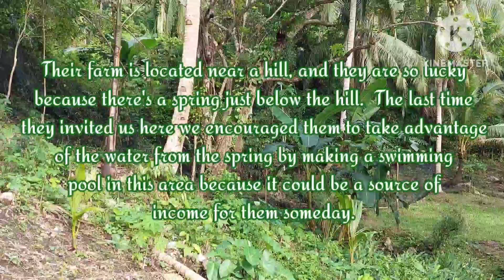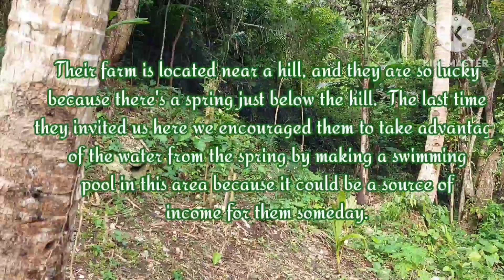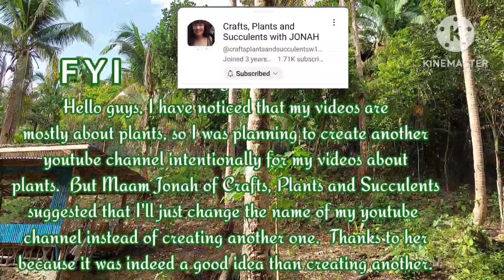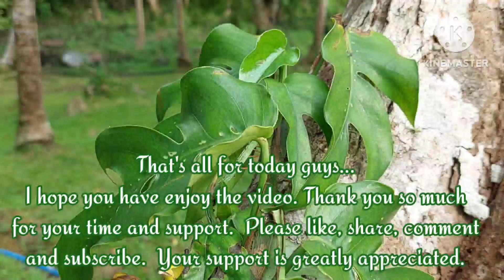Finding Wild Plants On A Friend's Farm